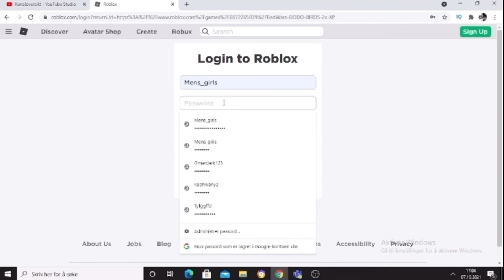someone hacked my account while playing bedwars.